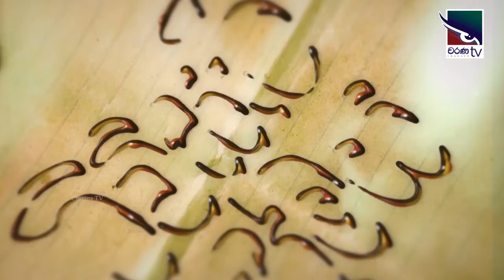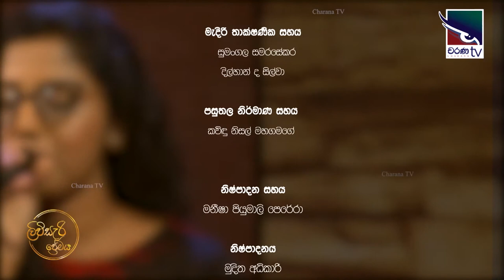Livisari Premaya on Literature of Pali by Rev Dr Anuradha Sudhammika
Rev  Dr  Anuradha Sudhammika
Senior Lecturer,
Department of Sinhala and Mass Communication,